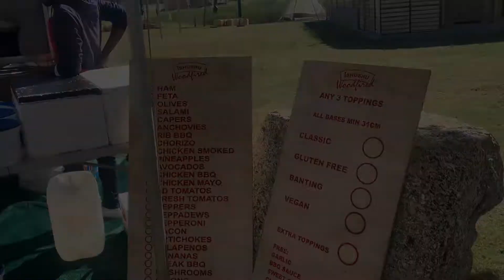My First EVER Festival! | GRWM, food, clothing & more!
I hope you all enjoyed my first ever festival experience with me💃🏽💃🏽

I’m on the road to 100 Subbies!
Help me get there soonest!

Dee xoxo